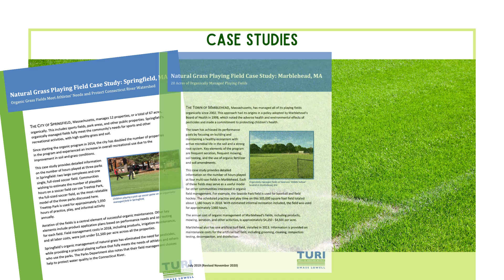Three Massachusetts Communities Maintain Athletic Fields Organically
This video features three Massachusetts communities - Springfield, Marblehead and Martha's Vineyard - that maintain athletic fields organically, without pesticides. This is a safer alternative than installing artificial turf, which can contain toxic chemicals. View the three case studies by visiting